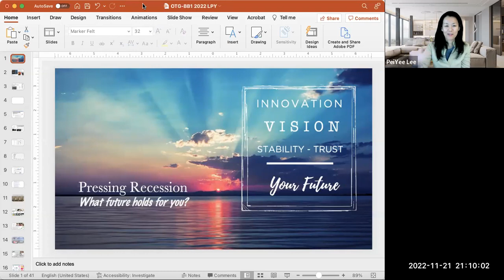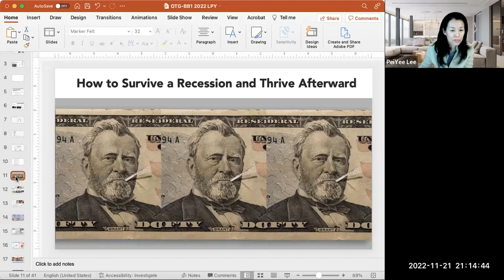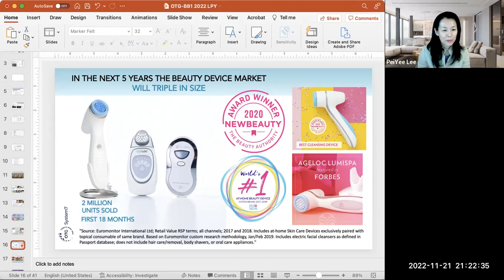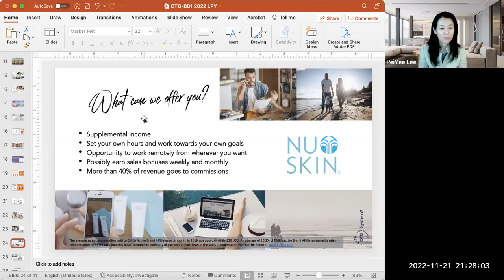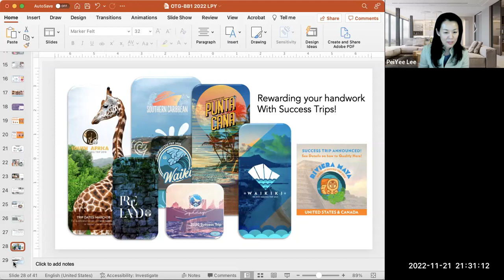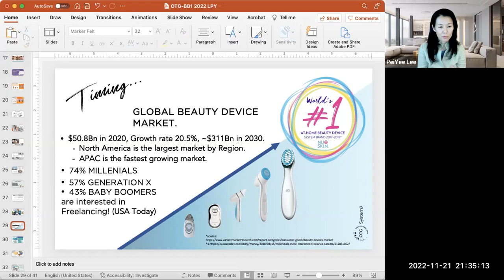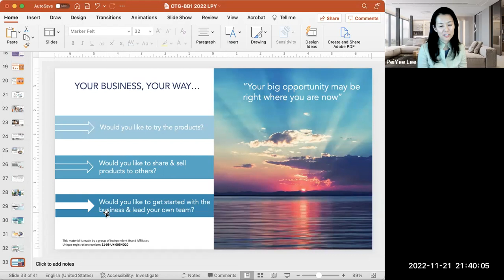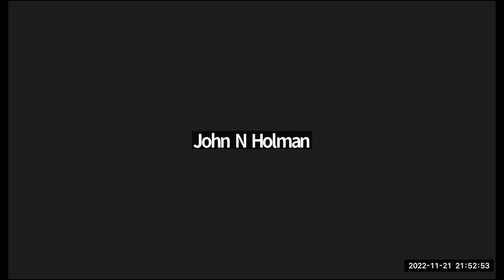English BOM - Peiyi Lee